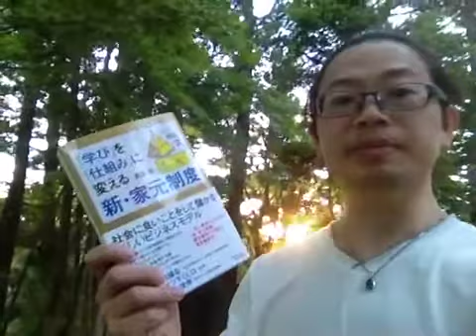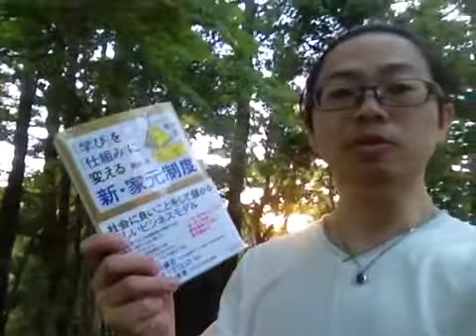よむタメ！vol.260『「学び」を「仕組み」に変える新・家元制度』前田出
清水寺@京都